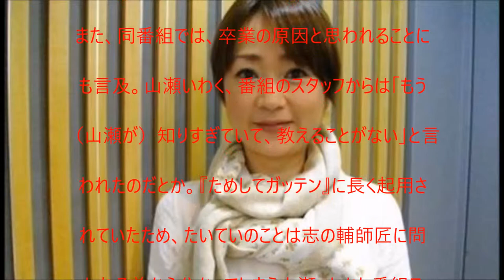【衝撃】山瀬まみ『ガッテン』卒業の本当の理由、、、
UC6MWunFaUb7723WjPq_Xn_Q?disable_polymer=true